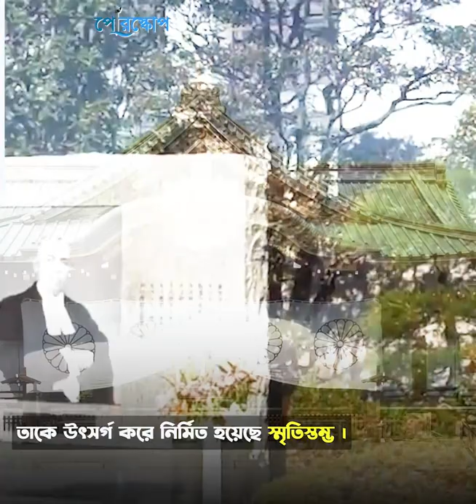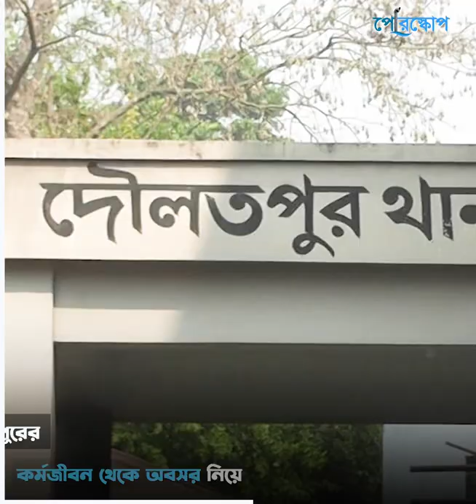ম্যৃত্যুর ৫০ বছর পরেও বাঙালীকে আজও শ্রদ্ধাভরে স্মরণ করে জাপানীরা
রাধা বিনোদ পাল।
২য় বিশ্বযুদ্ধের পর বিখ্যাত টোকিও ট্রায়ালে এই বিচারপতি জাপানের পক্ষ নিয়েছিলেন।
আজও এই বিচারপতিকে শ্রদ্ধাভরে স্মরণ করে জাপানীরা